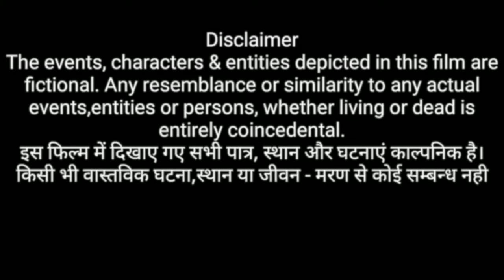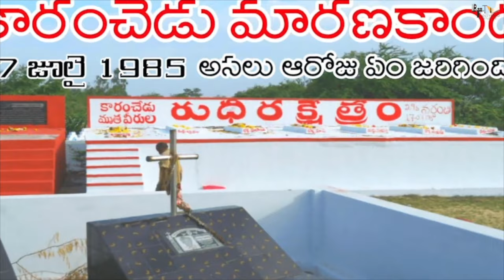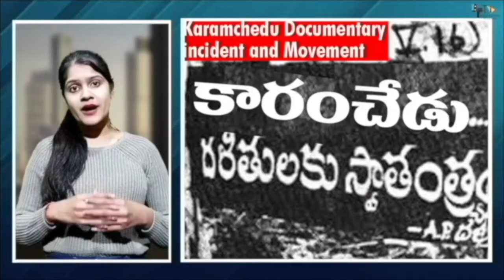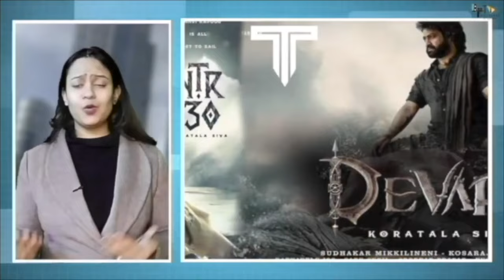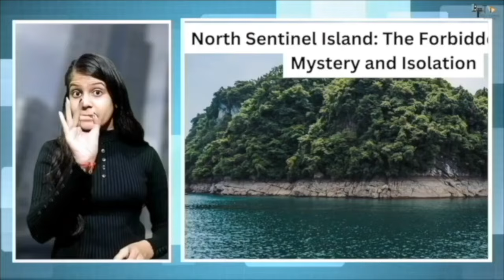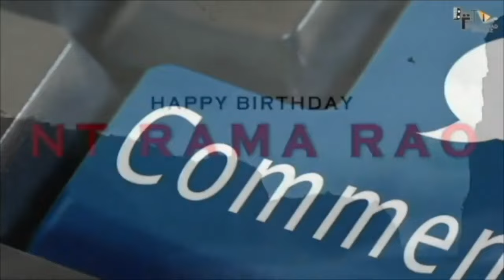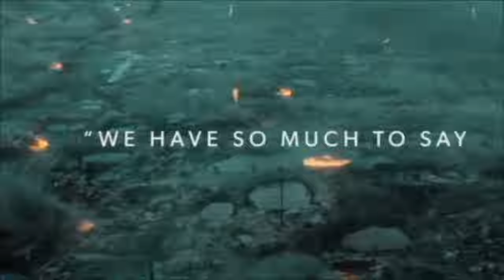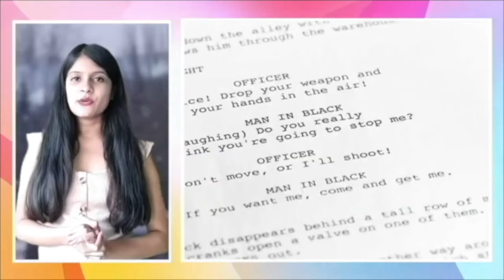Devara Part 1 - FULL MOVIE HINDI DUBBED 4K HD FACTS |NTR |Saif Ali Khan|Janhvi Kapoor |Koratala Siva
Watch Devara Part 1 Full movie ft. NTR, written & directed by Koratala Siva. The Film’s music is composed by Anirudh Ravichander.

Devara Part 1 -New (2024) Released Full Hindi Dubbed Action Movie |Koratala Siva |Anirudh| NTR

Also Starring : Saif Ali Khan, Janhvi Kapoor, Prakash Raj, Srikanth, Shine Tom Chacko

Presented by: Nandamuri Kalyan Ram
Production Designer : Sabu Cyril
Editor: Sreekar Prasad
DOP : Rathnavelu ISC
Producer : Sudhakar Mikkilineni - Kosaraju Harikrishna
Banners : Nandamuri Taraka Ramarao Arts, Yuvasudha Arts
DI & Sound Mix: Annapurna Studios
PRO :
Tamil - Sathish Chandra
Malayalam - Athira
Hindi - Tree-Shul Media Solutions
All Hail The Tiger Music Credits :
Song Title : All Hail The Tiger
Composed by Anirudh Ravichander
Lyrics - Heisenberg
Vocals - Anirudh Ravichander, Natalie Di Luccio

Credits:
     Link to Video:    • Action Percussion Trailer NoCopyright...
   • Action Percussion Trailer NoCopyright...

By Sarika